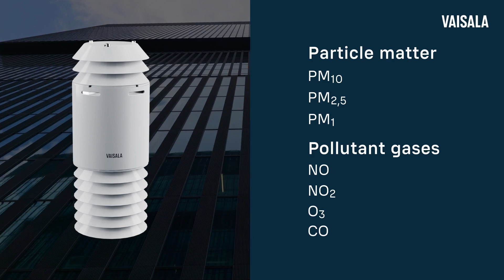Air Quality Transmitter AQT560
Vaisala Air Quality Transmitter AQT560 is the ideal monitoring and measurement sensor for these and other purposes — providing the accuracy and reliability you need with easy deployment and integration, all in a compact package. AQT560 has been extensively tested to perform in a wide range of environmental conditions, even in sand storms.